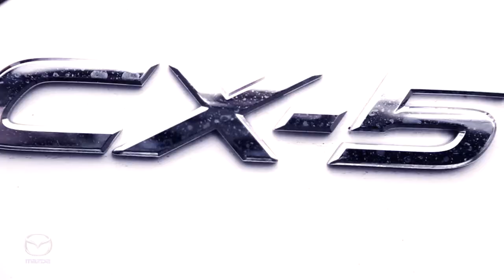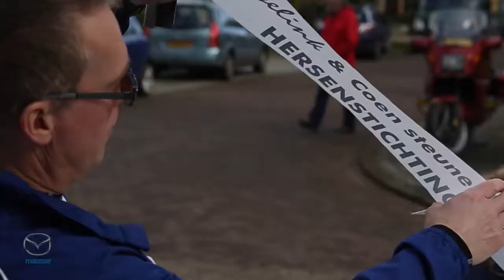Mazda dichtbij - Achtkastelenloop 2015